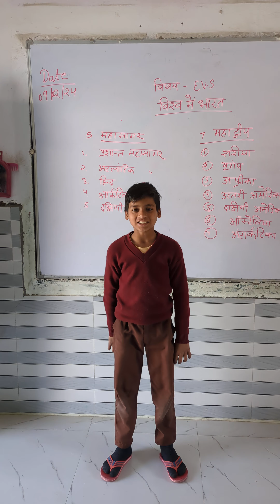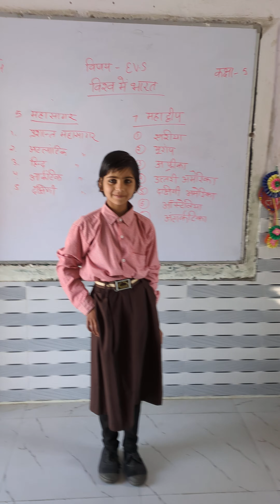महासागर और महाद्वीप, बच्चे याद कर रहे हैं! 🌎🌍🌏primaryschool# ocean